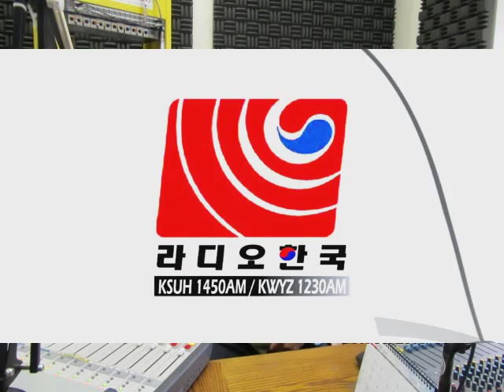퀸텟모기지, 유니버스 부동산 대표 토니 장을 모시고 정보데이트를 합니다.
1. 6월 주택시장 동향
2. 현재의 주택시장 동향
3. Fannimae(패니매), 융자 대출 기준 변경안내.